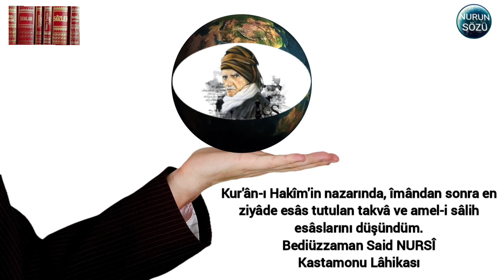"îmândan sonra en ziyâde esâs tutulan takvâ ve amel-i sâlih esâslarını düşündüm..." Risale-i Nur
OKUYAN NURUN SÖZÜ

(Bu mektûb gayet ehemmiyetlidir.)

   Azîz, sıddık kardeşlerim!

   Bugünlerde, Kur'ân-ı Hakîm'in nazarında, îmândan sonra en ziyâde esâs tutulan takvâ ve amel-i sâlih esâslarını düşündüm. Takvâ, menhiyâttan ve günahlardan ictinâb etmek ve amel-i sâlih emir dâiresinde hareket ve hayrat kazanmaktır. Her zaman def'-i şer, celb-i nef'a râcih olmakla beraber, bu tahribât ve sefâhet ve câzibedâr hevesât zamanında bu takvâ olan def'-i mefâsid ve terk-i kebâir üssü'l-esâs olup büyük bir rüchâniyet kesbetmiş.

   Bu zamanda tahribât ve menfî cereyan dehşetlendiği için, takvâ bu tahribâta karşı en büyük esâstır. Farzlarını yapan, kebîreleri işlemeyen, kurtulur. Böyle kebâir-i azîme içinde amel-i sâlihin ihlâsla muvaffakıyeti pek azdır.

   Hem, az bir amel-i sâlih, bu ağır şerâit içinde çok hükmündedir.

   Hem, takvâ içinde bir nev'i amel-i sâlih var. Çünkü, bir haramın terki vâcibdir. Bir vâcibi işlemek, çok sünnetlere mukâbil sevâbı var. Takvâ, böyle zamanlarda, binler günahın tehâcümünde bir tek ictinâb, az bir amelle, yüzer günah terkinde, yüzer vâcib işlenmiş oluyor. Bu ehemmiyetli nokta niyet ile takvâ nâmıyla ve günahtan kaçınmak kasdıyla menfî ibâdetten gelen ehemmiyetli a'mâl-i sâlihadır.

   Risale-i Nur şâkirdlerinin, bu zamanda en mühim vazifeleri, tahribâta ve günahlara karşı takvâyı esâs tutup davranmak gerektir. Mâdem her dakikada, şimdiki tarz-ı hayat-ı ictimâiyede yüz günah insana karşı geliyor; elbette takvâ ile ve niyet-i ictinâb ile yüzer amel-i sâlih işlenmiş hükmündedir. Ma'lûmdur ki; bir adamın bir günde harâb ettiği bir sarayı, yirmi adam, yirmi günde yapamaz ve bir adamın tahribâtına karşı yirmi adam çalışmak lâzım gelirken; şimdi, binler tahribâtçıya mukâbil, Risale-i Nur gibi bir tamircinin bu derece mukâvemeti ve te'sirâtı pek hàrikadır. Eğer bu iki mütekàbil kuvvetler bir seviyede olsaydı onun tamirinde mu'cizevâri muvaffakıyet ve fütûhât görülecekti.

   Ezcümle: Hayat-ı ictimâiyeyi idare eden en mühim esâs olan hürmet ve merhamet gayet sarsılmış. Bazı yerlerde, gayet elîm ve bîçâre ihtiyarlar, peder ve vâlideler hakkında dehşetli neticeler veriyor.

   Cenâb-ı Hakk'a şükür ki; Risale-i Nur, bu müdhiş tahribâta karşı girdiği yerlerde mukâvemet ediyor, tamir ediyor. Sedd-i Zülkarneyn'in tahribiyle ye'cüc ve me'cüclerin dünyayı fesâda vermesi gibi; şerîat-ı Muhammediye (A.S.M.) olan sedd-i Kur'ânînin tezelzülüyle ve ye'cüc ve me'cücden daha müdhiş olarak ahlâkta ve hayatta zulmetli bir anarşilik ve zulümlü bir dinsizlik fesâda ve ifsada başlıyor.

   Risale-i Nurun şâkirdleri, böyle bir hâdisede manevî mücâhedeleri, inşâallâh zaman-ı sahâbedeki gibi az amelle, pek büyük sevâb ve a'mâl-i sâlihaya medâr olur.

   Azîz kardeşlerim, işte böyle bir zamanda, bu dehşetli hâdisâta karşı ihlâs kuvvetinden sonra bizim en büyük kuvvetimiz, iştirâk-i a'mâl-i uhrevî düsturuyla birbirimize kalemler ile, herbirinin a'mâl-i sâliha defterine hasenât yazdırdıkları gibi; lisânlarıyla, herbirinin takvâ kalesine ve siperine kuvvet ve imdâd göndermektir. Ve bilhassa fırtınalı tehâcüme hedef olan bu fakir ve âciz kardeşinize, bu mübârek şühûr-u selâsede ve eyyâm-ı meşhûrede yardıma koşmak, sizin gibi kahraman ve vefâdâr ve şefkatkârların şe'nidir. Bütün rûhumla bu imdâd-ı manevîyi sizden ricâ ediyorum. Ve ben dahi, îmân ve sadâkat şartıyla, Risale-i Nur talebelerini bütün duâlarıma ve manevî kazançlarıma, yirmidört saatte, iştirâk-i a'mâl-i uhreviye düsturuyla, bazen yüz defadan ziyâde Risale-i Nur talebeleri ünvânıyla hissedar ediyorum.

 Said Nursî

Kastamonu Lâhikası